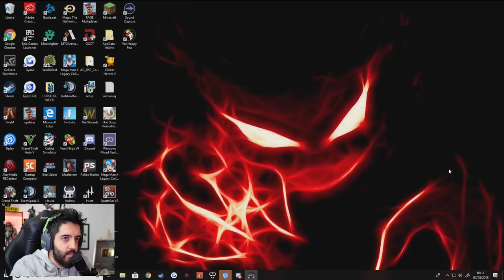ESCAPE FROM TARKOV SORTE INACREDITAVEL NA FACTORY! O MELHOR LOOT DO JOGO CAIU DO CEU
Eu tava TILTADASSO, ai decidi fazer uma run de boa na factory só pra desencanar e...

É nóixx!